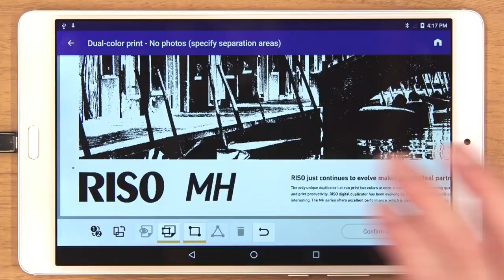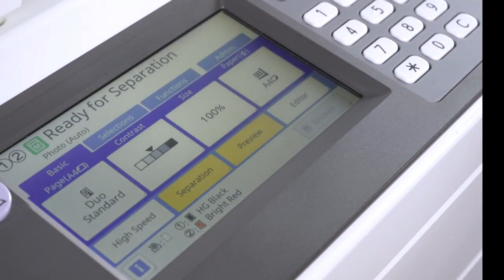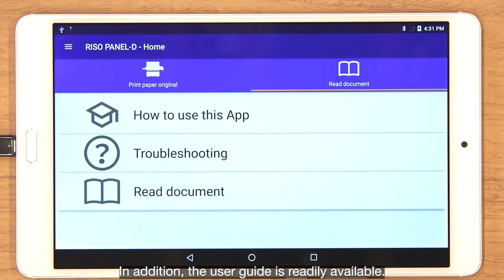RISO MH9350 Dual Color Duplicator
Worlds only Dual Color Digital Duplicator. 150 pages per minute A3 Size prints in two color in single pass. True 600 x 600 DPI.

Uniciti Solutions Pvt Ltd.
207, Sita Park, Opposite Shivajinagar Metro Station
Pune - 411005